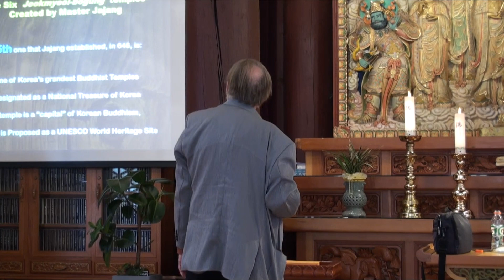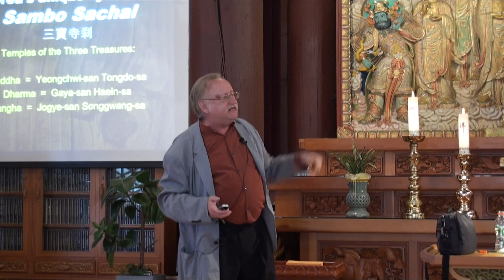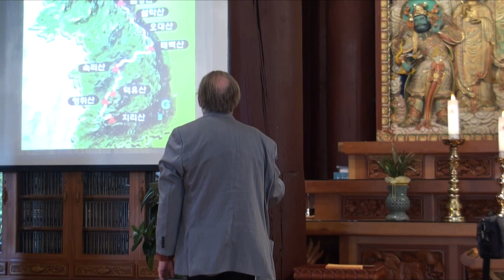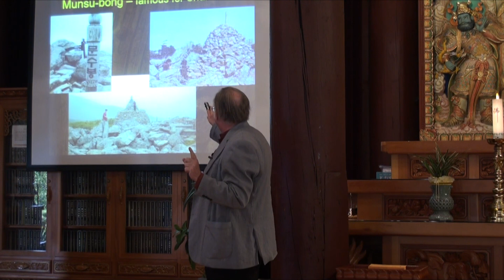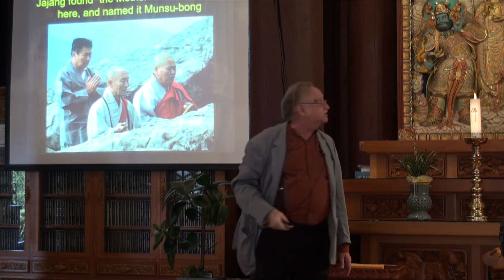Korea as a “Holly Land” : the Legacy of Great Master Jajang Yulsa - 정각원 외국어법회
정각원 외국어법회

주제 : Korea as a “Holly Land”  : the Legacy of Great Master Jajang Yulsa
교법사 : 데이빗 메이슨 (세종대 교수)
장소: 동국대학교 정각원